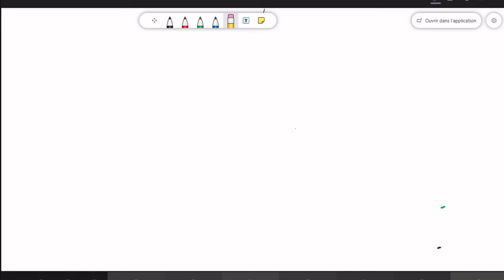Cours du 30/03/21: Exercices sur la loi géométrique